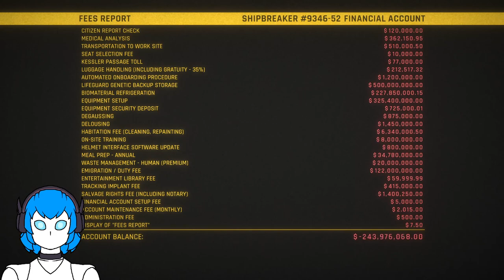It's Vaea V playing Hardspace: Shipbreaker - Part 1